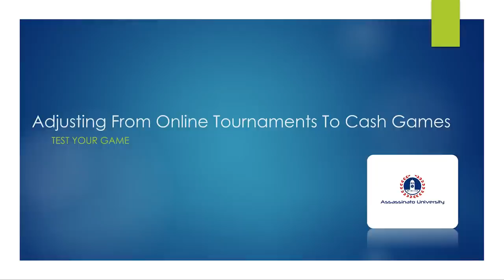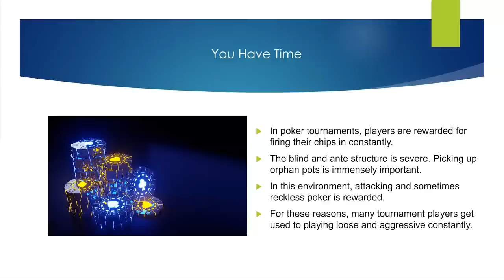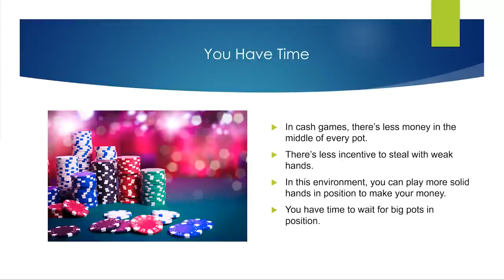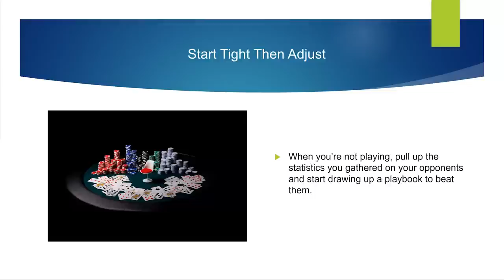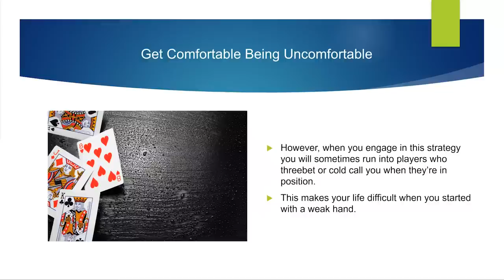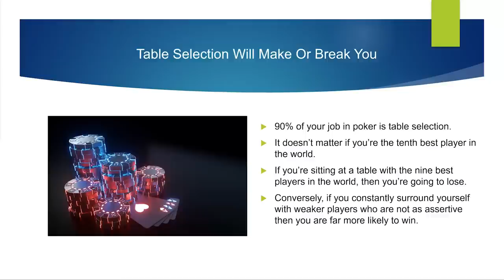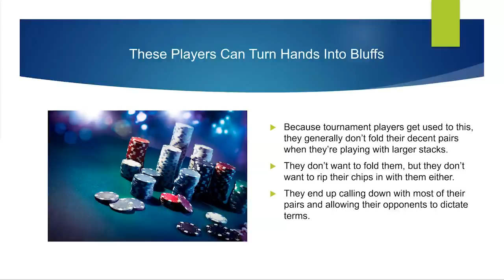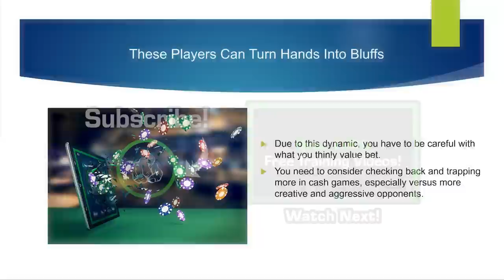Moving From TOURNAMENT Poker To CASH GAMES!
If you are a tournament poker player looking to make that transition into the wonderful world of cash games then look no further as PokerCoaching coach Alex ‘Assassinato’ Fitzgerald walks you through exactly what you need to know in order to immediately start crushing at the cash tables!

In poker tournaments, players are rewarded for firing their chips in constantly. The blind and ante structure is severe. Picking up orphan pots is immensely important. In this environment, attacking and sometimes reckless poker is rewarded. For these reasons, many tournament players get used to playing loose and aggressive constantly.

In cash games, there’s less money in the middle of every pot. This means that there is less incentive to steak with weak poker hands. In this environment, you can play more solid poker hands in position to make your money. You have time to wait for big pots in position.

In tournaments, you have to start attacking quickly. Blinds and antes escalate. You will never really get a great read on your opponents as you will never play that many hands against the same opponent. In cash game poker, you might play with some of the same opponents every single day at your local casino or poker room. In this poker environment you have time to develop nuanced reads against these particular opponents.

While you’re gathering intel, don’t give off information yourself. People have a hard time shaking first impressions. If you play tighter poker when you first get into the game then your opponents will label you as a nit. This is an image that you can use and exploit your opponents with later on in the poker tournament. If you’re playing on a poker site that allows statistical tracking then this is another edge that you can exploit. Play solid poker and collection information on your opponents. When you are not playing you should pull up the statistics that you’ve gathered on your opponents and then you should start drawing up a playbook to beat them.

In tournament poker you are playing against gambling recreational players. They are comfortable with allowing you to take the lead as many of them will not take the initiative in a pot.

In cash games, players are comfortable playing with larger stacks. They’re willing to put you to the test more often. You will need to do some poker study away from the tables to get comfortable in these deep stack situations. I can be a profitable play to 3bet vs a button opener when in the blinds. However, this situation will also see you playing out of position more frequently, so make sure you get comfortable playing in these spots!

Once you are comfortable with situations that make other poker players uncomfortable you will have more tools in your toolbox. This will allow you to exploit at the poker table on a more frequent basis.

You can make good money raising with weak hands when players to your left are not 3betting or flatting enough. Your most frequent situation when you engage in this loose play is heads-up pots with the big blind. This is a great situation because your opponent is playing a single raised pot out of position with a capped range. It’s hard to win when you in that disadvantageous situation so over time you will print money as the in position player. However, when you engage in this strategy you will sometimes run into players who 3bet or cold call you when they’re in position. This will make your life more difficult when you have raised with a weaker range.

0:00 - Adjusting From Online Tournaments To Cash Games
1:32 - You Have Time!
7:08 - Start Tight & Then Adjust!
9:41 - Get Comfortable Being Uncomfortable
14:17 - Table Selection Will Make Or Break You
17:12 - Cash Game Players Can Turn Hands Into Bluffs